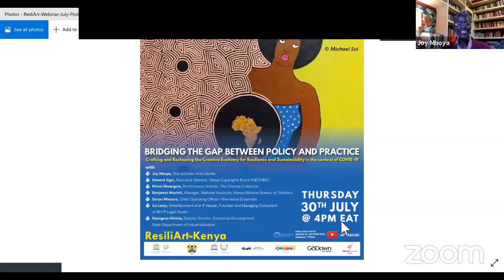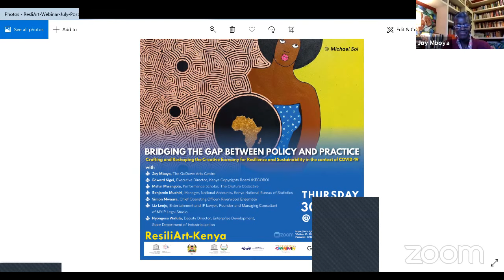ResiliArt 3 Kenya: Bridging the gap between policy and practice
On 15 April 2020, World Art Day, UNESCO launched ResiliArt as a global movement to raise awareness about the serious disruption of COVID-19 on the arts and culture sector. It seeks to mobilise solidarity among artists and professionals in the creative sector while ensuring their voices are heard at the policy level to address existing gaps and needs.

The Alliance Française has joined hands with the Unesco Regional Office for Eastern Africa, the Kenya National Commission for Unesco, the Ministry of Sports, Culture and the Arts, the Creative Economy Working Group, Twaweza Communiciations and the Godown Arts Centre to organize ResiliArt – Kenya, a digital platform of virtual debates involving stakeholders from the culture and creative industries.

The first discussion brought together leading voices from the cultural sector to consolidate thoughts and ideas on the impact of Covid-19 on the sector and identify opportunities to strengthen and support practice in the sector.  The second discussion looked at democratizing the digital space and how to ensure inclusivity, accessibility and affordability and create a favorable framework to nurture the growth of creative expression in the digital space.

This third and final discussion discussion will apply a solution-oriented approach aimed at taking stock of the various mechanisms that the government and the civil society have put in place to promote the sector and opportunities for building interconnectivity.  A key question therefore will be what current policies and strategies are being deployed for the creative sector in Kenya and to what extent are they supportive of its sustainable growth?